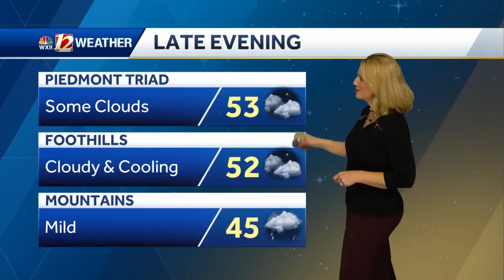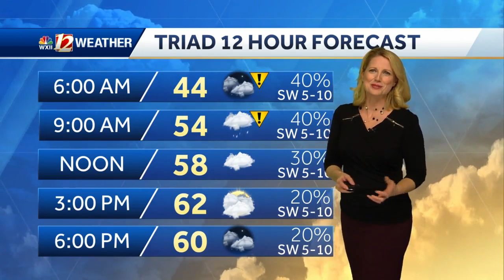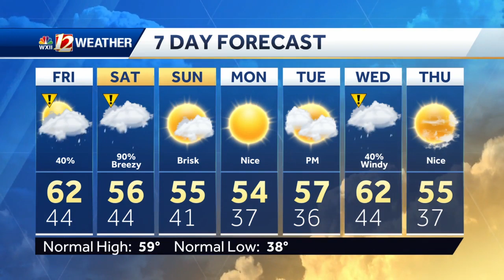WATCH: Shower Chances Friday and This Weekend!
WATCH: Meteorologist Michelle Kennedy has your Friday forecast with rain chances for the morning commute in the Triad, Foothills, and Mountains. Cloud thinning is possible later in the day with mild highs in the 50s and 60s.